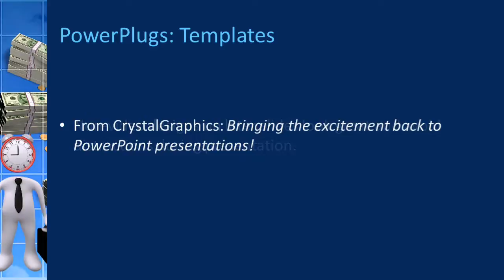TimeOrMoney_co_05_ws CrystalGraphics.com PowerPoint Video Enhanced Templates